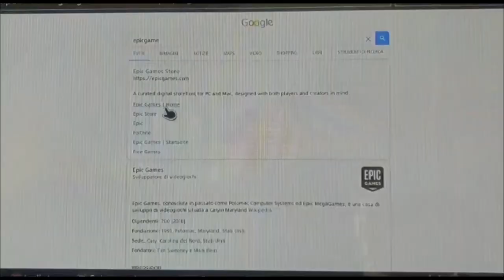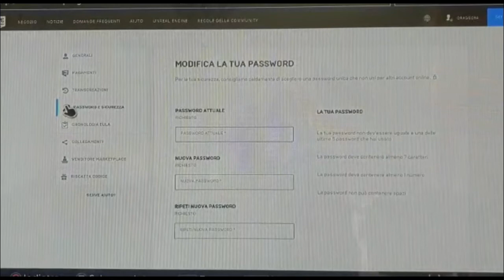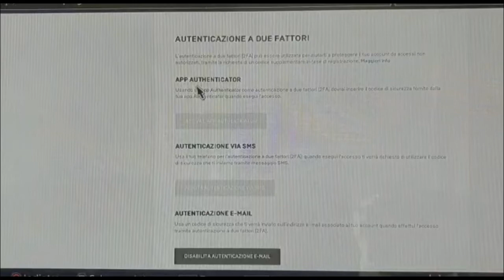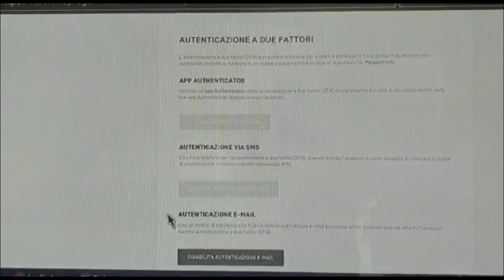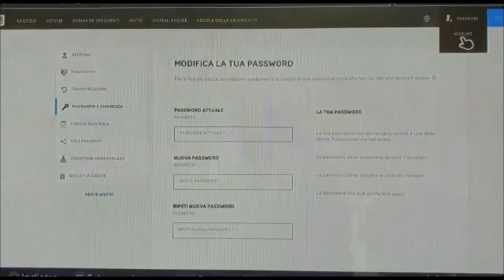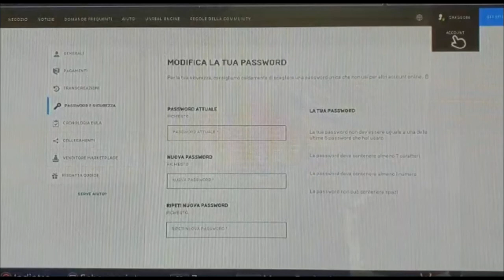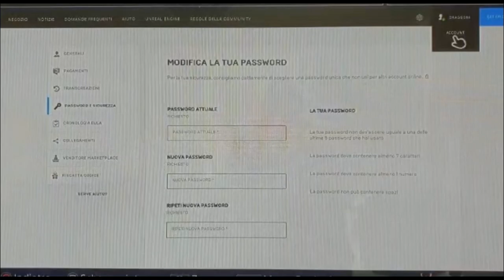2fa tutorial ita fortnite(e se non funziona ecco cosa devi fare)